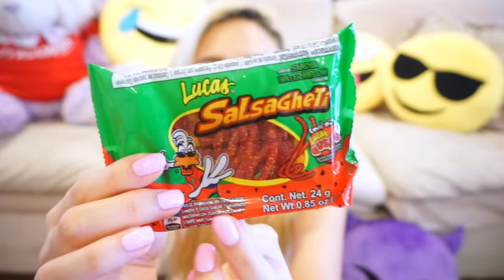TRYING MEXICAN CANDY | Thử Đồ Ăn Vặt Kẹo Mexico ♡ BeeSweetiee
Hôm nay Bee sẽ Trying Mexican Candy | Thử Đồ Ăn Vặt Kẹo Mễ là nước Mexico nhé. Hy vọng các bạn sẽ thích video này nha.

∞ PRODUCTS MENTIONED ∞
Lucas Salsaghetti

∞ FAQ ∞

I live in Orange County, California

Editing Program: Final Cut Pro & Imovie

Filmed & Edited: Bee

All the products I used in this video I purchased with my own money.